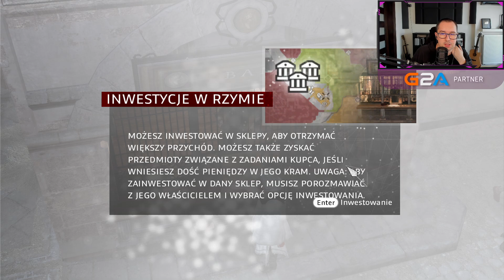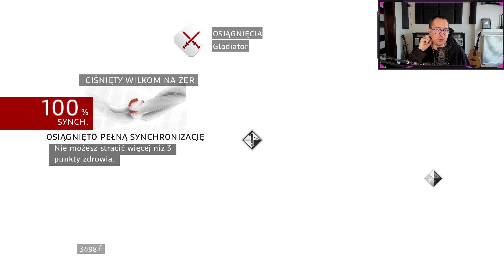Wymarzona zbroja - Assassin's Creed Brotherhood | Odc. 5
📸INSTAGRAM ORAZ TIKTOK: thehunterbright 📸